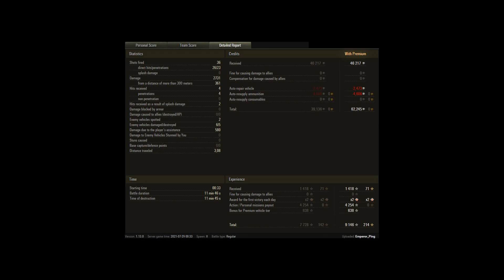WoT Daily:M4A1 FL 10 - 5 Kills 2.7K Damage - Karelia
Tank: M4A1 FL 10
Map Name: Karelia – Encounter
Silver: 69 326
XP: 9 146
DMG: 2731
Hits: 8
Kills: 5
Assisted: 580
Spotted: 2
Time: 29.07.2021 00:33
Player: Emperor_Ping [D-L-B]
Uploaded By: Emperor_Ping

Original Title: Acing the M4A1_FL10 (Brothers in arms, Crucial contribution, High Caliber, Naidin's medal, etc.)
Original Description: I was enjoying this game where all stars seemd to align themselves for fun! Maybe one of the last replays I will post before all regular players get screwed over with Crew 2.0 and quit the game after 10 years of fun!Dont get me wrong, I still love the game, but not when I get FF ed up the A## by unwanted complicated Screw 2.0 while the only thing they need to fix is the balance ( which they refuse! )